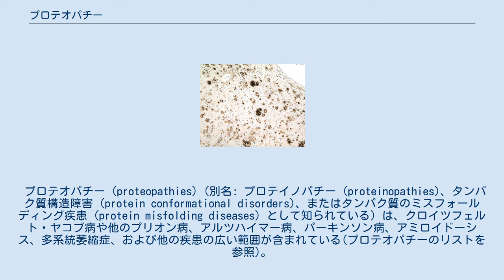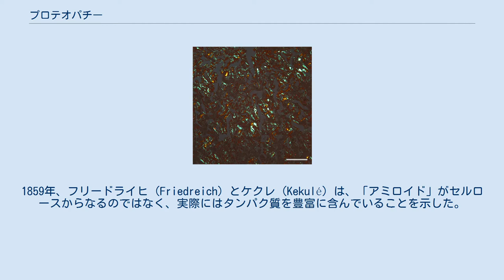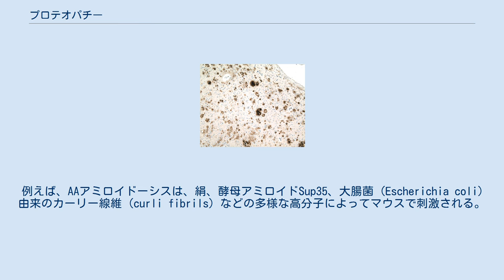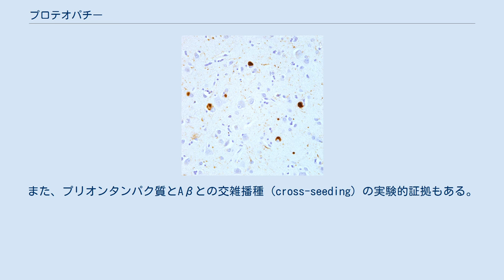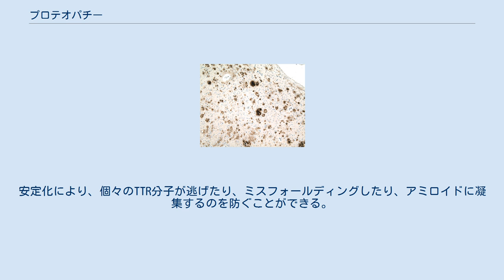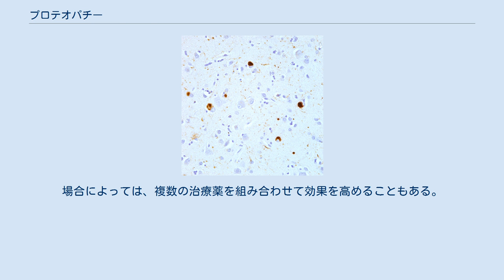プロテオパチー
医学では、プロテオパチー (proteopathy; プロテオパシーとも) ([proʊtiːˈɒpəθiː]; Proteo- [pref. protein]; -pathy [suff. disease]; proteopathies pl.; proteopathic adj) は、特定のタンパク質が構造的に異常になり、体の細胞、組織、臓器の機能を破壊する疾患のクラスを指す。
多くの場合、タンパク質は正常な構成にフォールディング (折り畳み) できない。
このミスフォールディング (誤った折り畳み) 状態では、タンパク質は何らかの方法で毒性になるか (毒性機能獲得)、または通常の機能を失う可能性がある。
 プロテオパチー (proteopathies) (別名: プロテイノパチー (proteinopathies)、タンパク質構造障害 (protein conformational disorders)、またはタンパク質のミスフォールディング疾患 (protein misfolding diseases) として知られている) は、クロイツフェルト・ヤコブ病や他のプリオン病、アルツハイマー病、パーキンソン病、アミロイドーシス、多系統萎縮症、および他の疾患の広い範囲が含まれている(プロテオパチーのリストを参照)。
プロテオパチー (proteopathy) という用語は、最初にラリー・ウォーカー (Lary Walker) とハリー・レヴィン (Harry LeVine) によって2000年に提案された。
 プロテオパチーの概念は、その起源を19世紀半ばまで遡ることができ、1854年、ルドルフ・ウィルヒョウ (Rudolf Virchow) は、アミロイド (amyloid; デンプンのような) という用語を作り、セルロースに似た化学反応を示す大脳アミロイド小体の物質を説明した。
1859年、フリードライヒ (Friedreich) とケクレ (Kekulé) は、「アミロイド」がセルロースからなるのではなく、実際にはタンパク質を豊富に含んでいることを示した。
その後の研究では、多くの異なるタンパク質がアミロイドを形成し、それらは、コンゴーレッド染色後の偏光顕微鏡観察時の交差偏光下での複屈折性や、電子顕微鏡で観察されるフィブリル状 (繊維状) の超微細構造、という共通点を持っていることが示されている。
しかし、いくつかの蛋白質性病変は複屈折を欠き、アルツハイマー病患者の脳内にアミロイドβ (Aβ) タンパク質がびまん性に沈着しているような古典的なアミロイド線維をほとんど含まないか、または全く含まない。
さらに、罹患臓器の細胞に毒性があるのはオリゴマーとして知られている小さな非フィブリル性タンパク質の凝集体であり、フィブリル性形態のアミロイド原性タンパク質は比較的良性である可能性があるという証拠が明らかになった。
 肝臓の切片にあるアミロイドの顕微鏡写真。
コンゴーレッド染料で染色し、交差偏光フィルターで観察されたため、典型的なオレンジがかった緑色の複屈折を示している。
 20倍顕微鏡対物レンズ。
スケールバーは100ミクロン (0.1 mm)。
 ほとんどの場合、すべてのプロテオパチーではないにしても、3次元フォールディング (コンフォメーション)の変化により、特定のタンパク質がそれ自体に結合する傾向が高まる。
この凝集形態では、タンパク質は除去 (clearance; クリアランス) に対する抵抗性があり、影響を受ける臓器の正常な能力を妨害する可能性がある。
場合によっては、タンパク質のミスフォールディングにより、通常の機能が失われる。
例えば、嚢胞性線維症は、嚢胞性線維症膜貫通調節因子 (CFTR) タンパク質の欠陥によって引き起こされ、筋萎縮性側索硬化症/前頭側頭葉変性症 (FTLD) では、特定の遺伝子調節タンパク質が細胞質内で不適切に凝集し、核内での通常の役割を実行できない。
タンパク質は、ポリペプチド骨格として知られる共通の構造的特徴を共有しているため、すべてのタンパク質は、ある状況下でミスフォールドされる可能性がある。
しかし、おそらく脆弱なタンパク質の構造的特異性のために、比較的少数のタンパク質のみがタンパク質変性疾患に関連している。
例えば、通常はアンフォールド (折り畳まれていない) されているか、またはモノマーとして比較的不安定なタンパク質 (つまり、単一の非結合タンパク質分子) は、異常なコンフォメーションにミスフ...